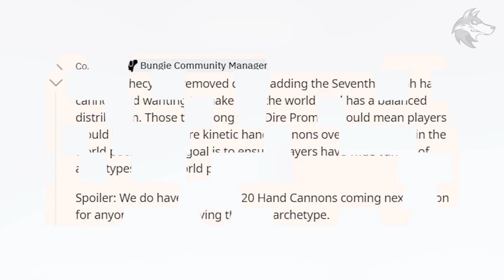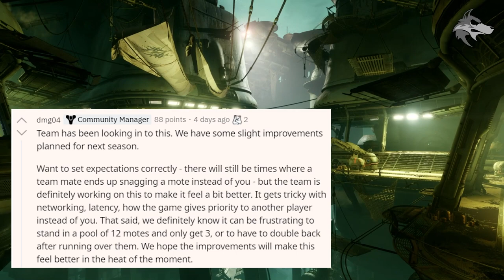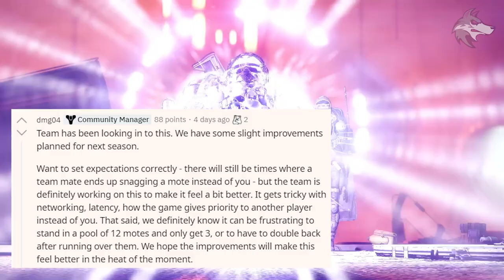Destiny 2 | SEASON 13 CHANGES! Content Updates, New Weapons, Exotics, Fixes & More! (What We Know)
Destiny 2: SEASON 13 Previews Roundup - Content Updates, New Weapons, Exotic Pursuits,  Activity Fixes, Destination Updates & More! (Beyond Light & Season 13 News)